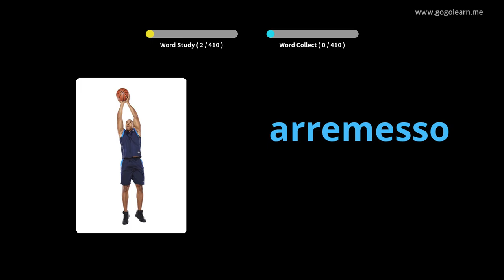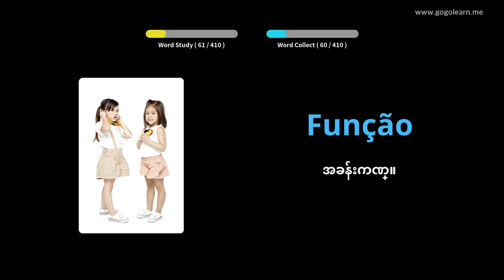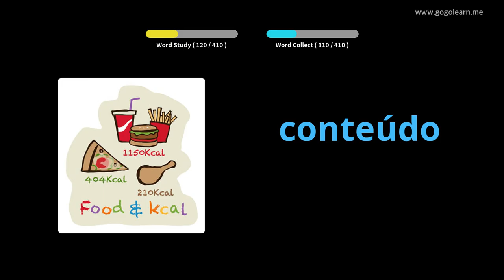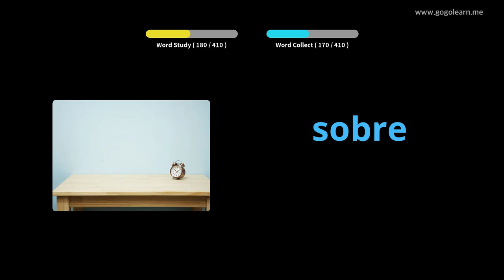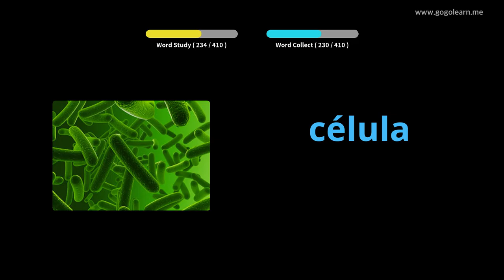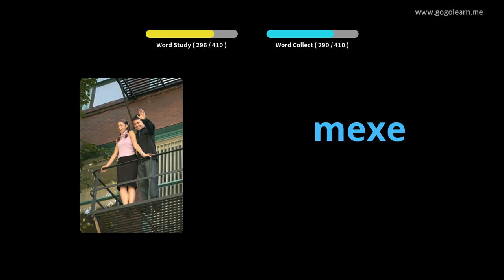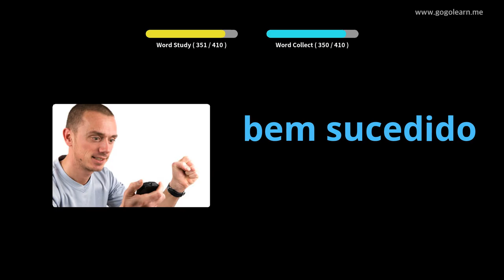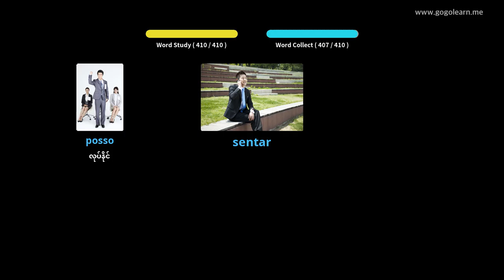ပေါ်တူဂီဝေါဟာရအလယ်တန်းကျောင်း 3 | Golearn